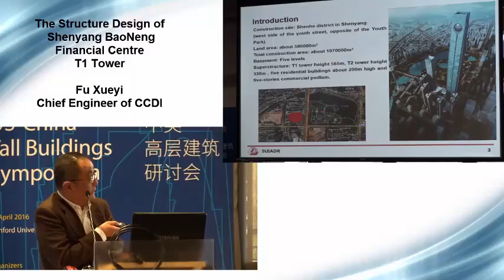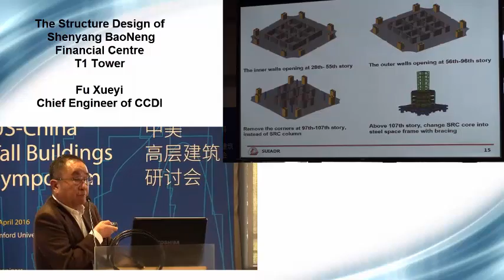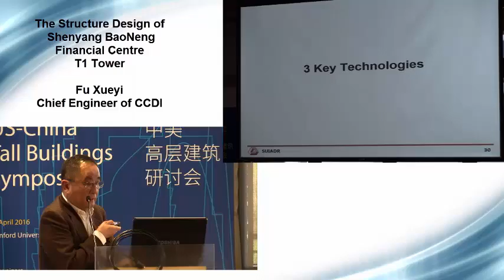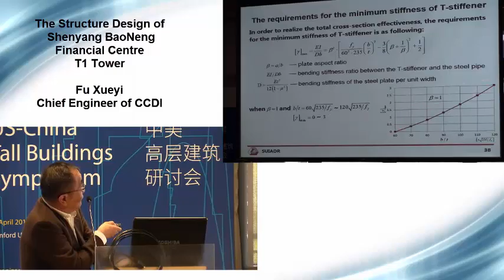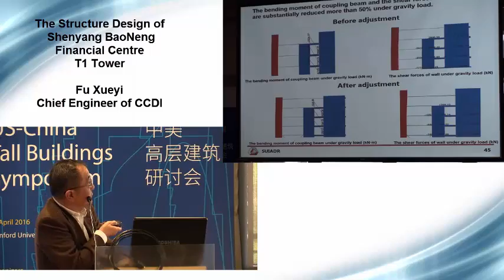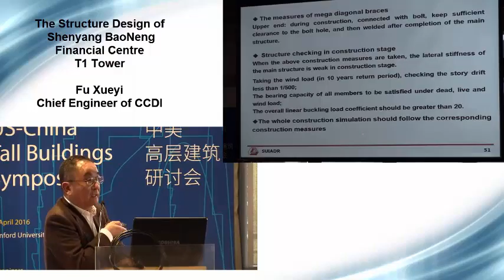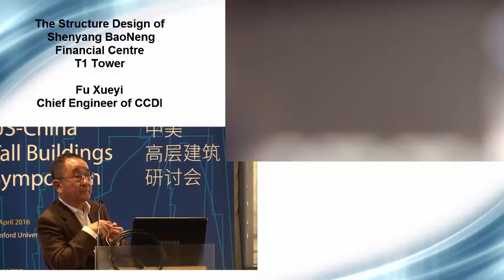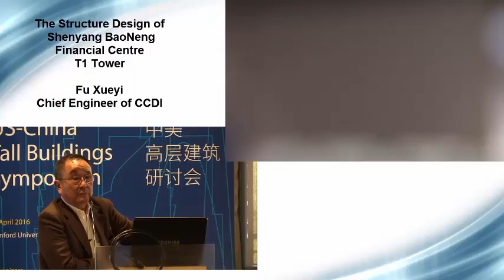Structural Design Research on T1 Tower of Shenyang Baoneng Financial Center - Fu Xueyi, CCDI